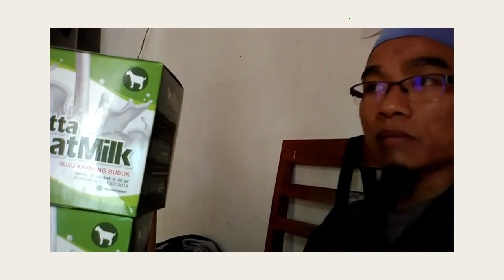Jual susu kambing campur jahe di Palopo WA 081282707458